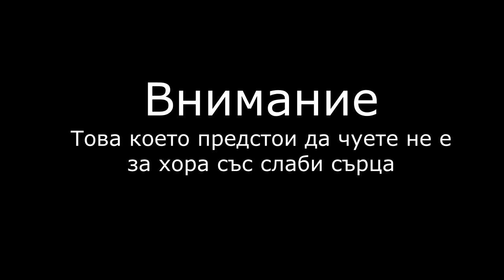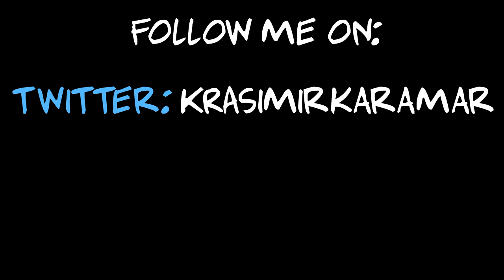Първият ми death metal? (Raping stray dogs/ ear rape)